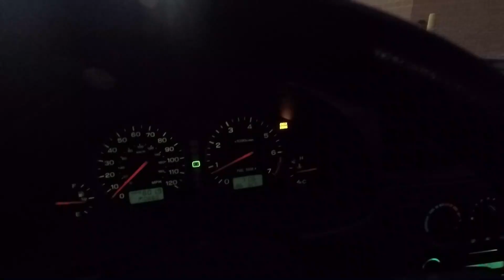Welcome to Sydney | SydVid 1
January 15, 2020 | Sydney, Australia